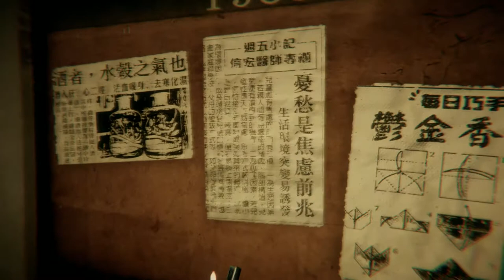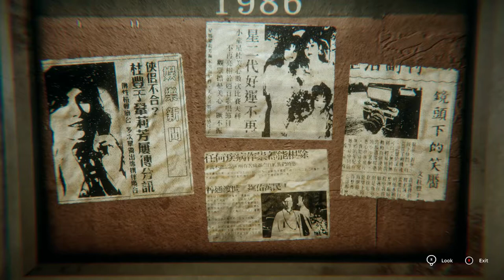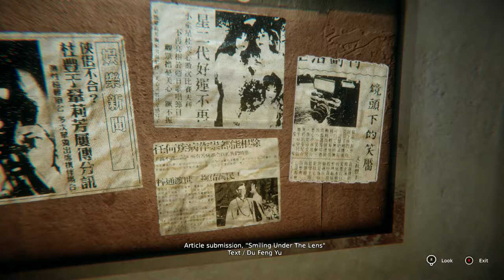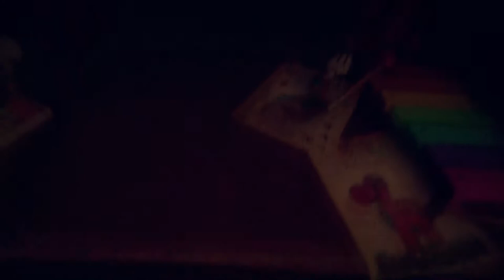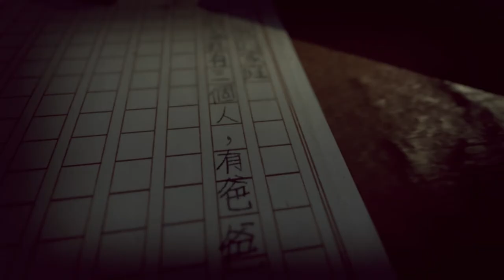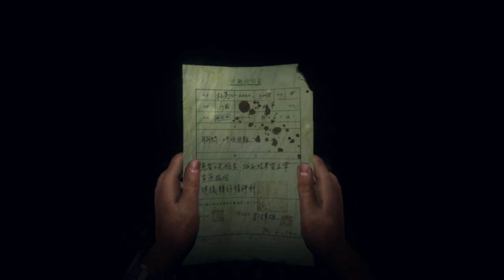Devotion (Part 7/8) - Month of Spoops 2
Their devotion is starting to catch up to them. Luckily they can run fast enough to avoid it for the time being.